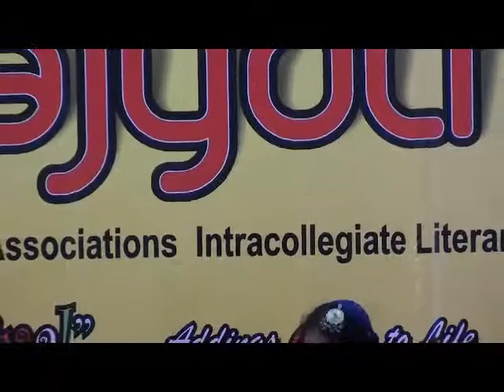Kalajyothi 2011, Kristu Jayanti College - Solo Dance 3